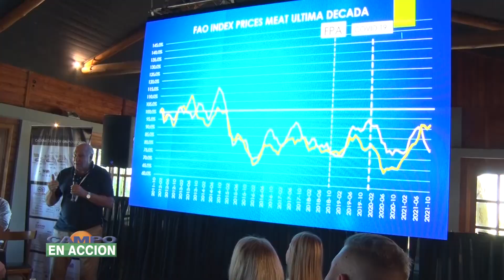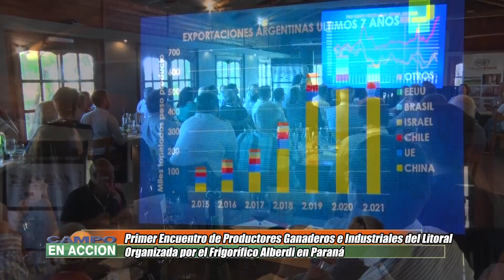Trabajar unidos en busca de la mejor calidad de carne - Leonardo Lequio